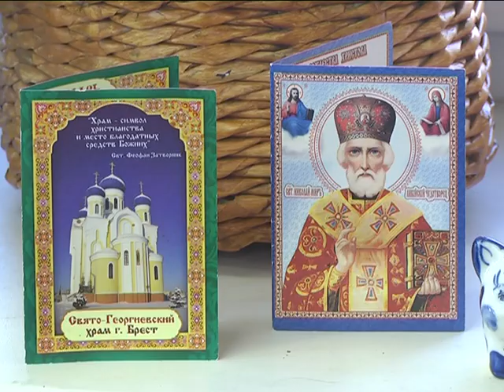2019-02-20 г. Брест. Семинар по противодействию семейному насилию. Новости на Буг-ТВ.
К числу наиболее актуальных тем в нашем обществе относится проблема домашнего насилия.  Доскональное изучения причин и выработка мер по его противодействию, на это был поставлен акцент в очередном заседание рабочей группы межведомственного взаимодействия в сфере профилактики насилия в семье, состоявшегося накануне на базе Территориального центра социального обслуживания населения Московского района города Бреста.